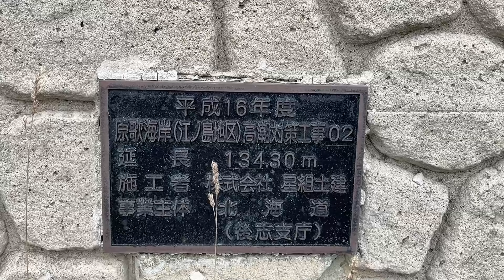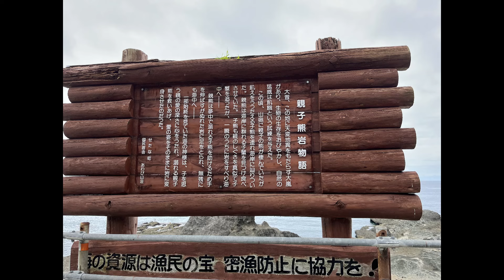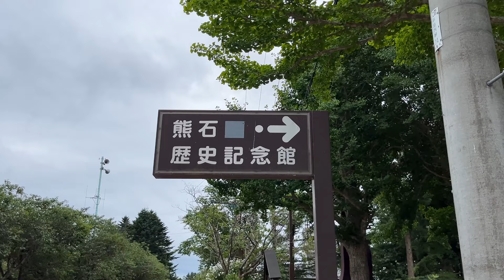熊石フローラって知ってる？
北海道八雲町熊石にある川から出た植物の化石
これを熊石フローラと言います。
台島型植物群の化石、その中でも冷涼な気候に生息する
落葉樹の化石で、ブナやカエデの仲間の化石と言われています。
ネットにも全く情報のないこの化石を探しに行ってみました！